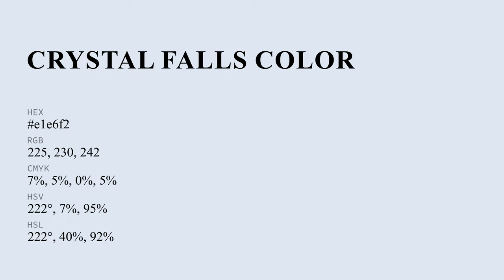Crystal Falls color e1e6f2 hex color - Blue color - Warm color e1e6f2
What color is Crystal Falls ? e1e6f2 hex color - Blue color - Warm color e1e6f2

Hex e1e6f2 Color Code is also known as Crystal Falls color.

Hex e1e6f2 Color code in RGB color code model is created after adding 88.24% red color, 90.20% green color and 94.90% blue color.
Hex e1e6f2 Color code in CMYK color (process color) code model is generated after subtraction of 7% cyan, 4% magenta, 0% yellow and 5% black.